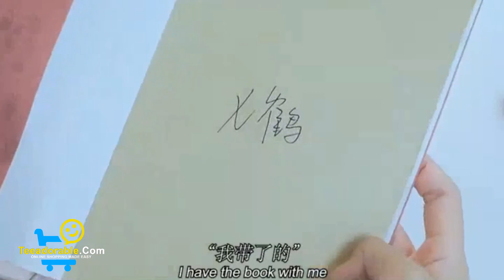Mafia Boy Fall In Love With Quiet Girl | English Subtitles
NOT SOLD IN STORES, AVAILABLE HERE FOR A LIMITED TIME ONLY. . .
Online Shopping made easy in stores!